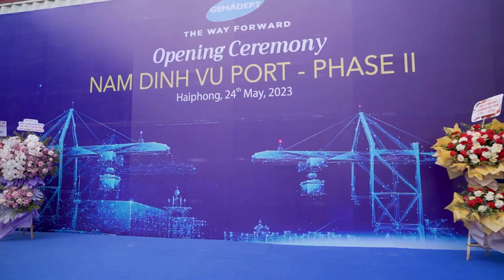LỄ KHAI TRƯƠNG GIAI ĐOẠN II CẢNG NAM ĐÌNH VŨ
Ngày 24/5/2023, Gemadept tổ chức lễ khai trương giai đoạn II cảng Nam Đình Vũ tại Hải Phòng, chính thức nâng diện tích khai thác lên 42ha.
Với chiều dài cầu bến 880m và công suất 1,2 triệu Teu/năm, cảng Nam Đình Vũ sẽ đón được bốn tàu feeder cùng lúc.

Tại buổi lễ, ông Đỗ Công Khanh – Phó tổng giám đốc Công ty CP 𝗚𝗲𝗺𝗮𝗱𝗲𝗽𝘁 khẳng định, sau giai đoạn 2, giai đoạn 3 sẽ được xúc tiến để chuẩn bị hiện thực hóa việc đưa cụm cảng thành cảng sông lớn nhất và quy mô nhất tại Đình Vũ (Hải Phòng) có thể đón được nhiều tàu feeder và các tàu nội Á lớn nhất khu vực cảng sông

Dự kiến, giai đoạn 3 sẽ được đưa vào khai thác trong năm 2025, với tổng công suất thiết kế 2 triệu Teu/năm gồm 7 cầu bến có chiều dài lên đến 1,5 km và khả năng tiếp nhận tàu lớn nhất tại khu vực này có trọng tải
lên đến 48.000 DWT. Điều này nhằm thực hiện kế hoạch tiếp tục đầu tư nâng cao năng lực hệ sinh thái cảng – logistics, đáp ứng nhu cầu thị trường và đem đến những giá trị vượt trội cho các khách hàng.